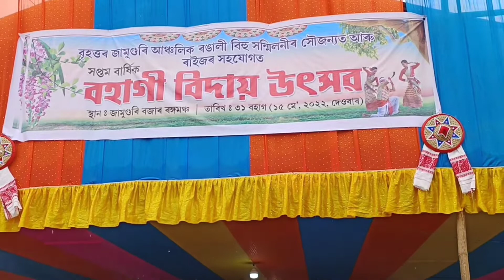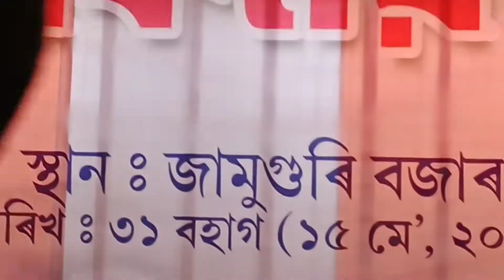বহাগী বিদাই উৎসৱৰ কিছু অংশ//My Daily vlogs, Fun and food with poli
বহাগী বিদায় উৎসব ৰ সুন্দৰ কিছু অংশ প্ৰকাশ কৰিলোঁ ।। যদি হে চাই ভাল লাগিল আশা ৰাখিলোঁ,